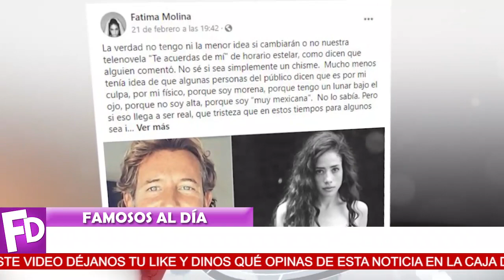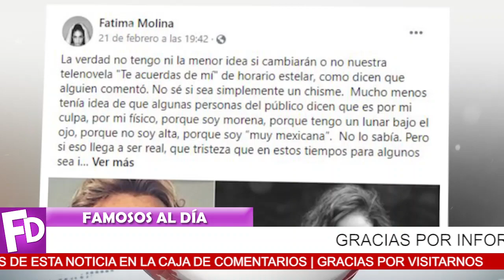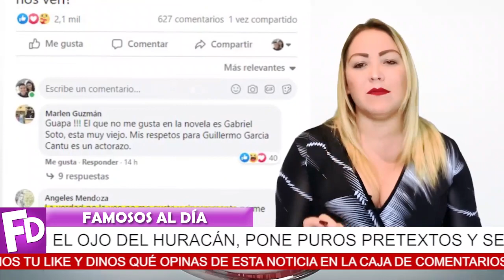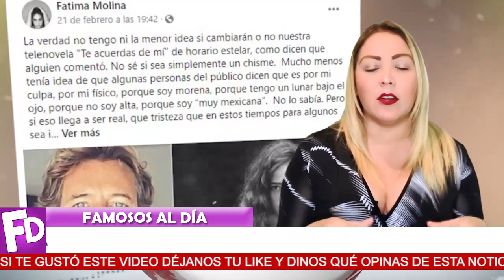📌⛔ ¡ Fátima Molina 𝗥𝗘𝗦𝗣𝗢𝗡𝗗𝗘 😱🔥 a las críticas por los bajos niveles de audiencia !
¡ "No me quieren por ser mexicana" así lo expresó y le echan en cara sus pretextos !

¡ BIENVENIDOS ‼️